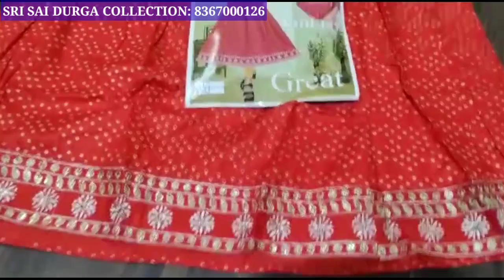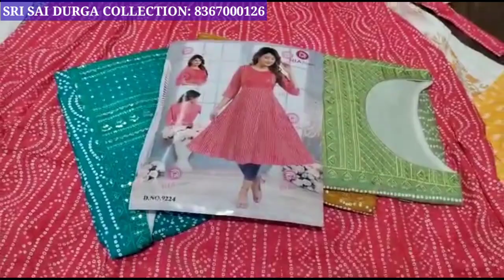Most trending Kurtis collection latest Kurtis best price designer kurtis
Latest trending exclusive boutique stitched customised long frocks croptops

Please mail

SRI SAI DURGA COLLECTION